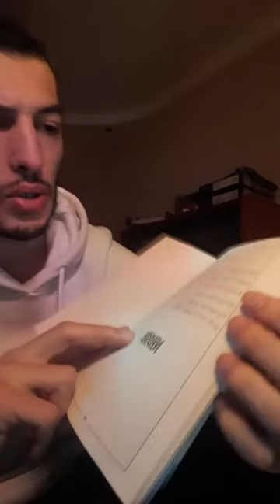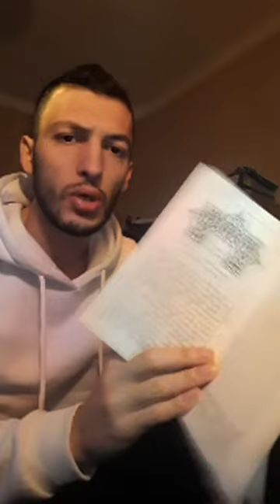რა არის ქრისტიანისთვის ლოცვა და როგორი ფორმით შეიძლება გამოიხატოს ლოცვითი მდგომარეობა?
ასევე სულიც შეეწევა ჩვენს უძლურებას, ვინაიდან არ ვიცით, რისთვის ან როგორ ვილოცოთ, მაგრამ თვით სულია ჩვენი მეოხი უთქმელი ოხვრით. (რომაელთა 8:26).